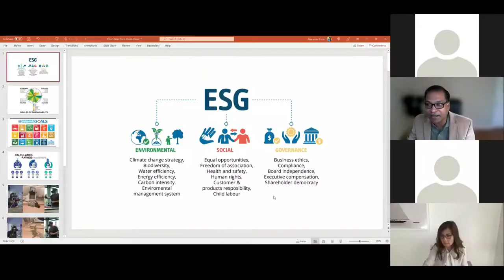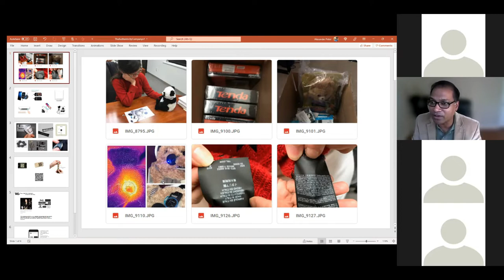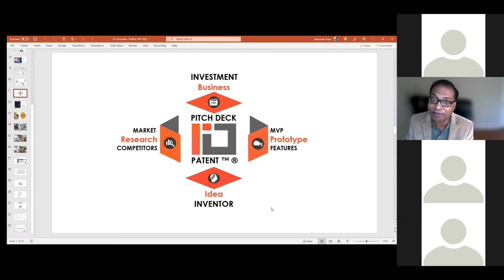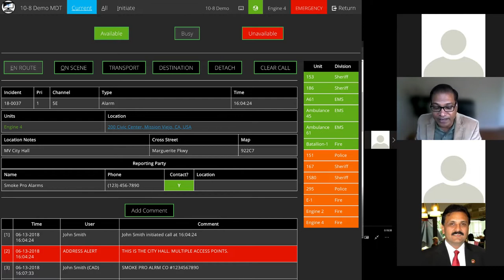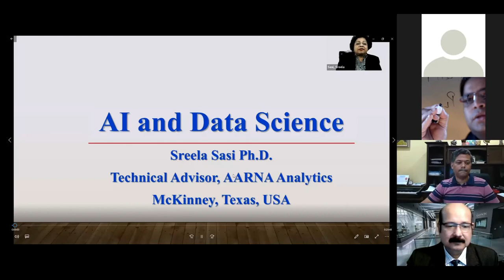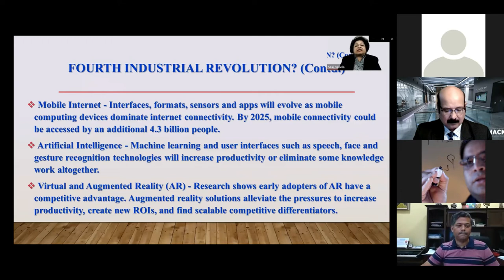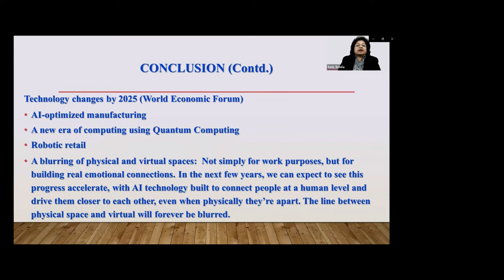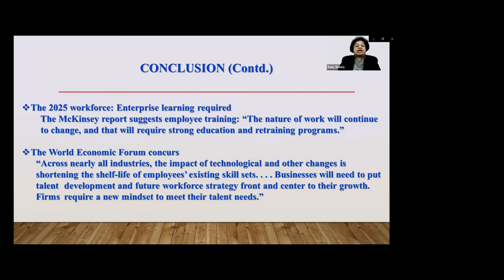Mentality Metaverse Conference 2021 - Day 2 - Dec 1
Mentality Metaverse
The Day 2 of the Mentality Metaverse conference was held on December 1, 2021. It began with Dr. Jay Thomas welcoming all the participants and giving a summary of the discussion that occurred on the Day 1 of the conference.
Dr. Alexander Peter was hosting the conference and started by giving a brief introduction of the topics that were going to be discussed during the conference.
Empowering Innovation
The first topic of discussion was about incorporating ESG on the Metaverse. Dr. Alexander believes that every corporation involved in the Metaverse should receive an ESG rating. And to ensure that the rating doesn’t get manipulated, it should function on a distributed blockchain. Dr. Jay Thomas agreed with him by saying that the society that incorporates a system, thrives. So, for Metaverse to thrive, enforcement of a system is necessary.
Then Dr. Alexander shared his thought on how Metaverse can reduce the cost of turning an idea into a product and substantially increase the potentiality of the product to succeed. For this, he shared an inventor’s idea to replace the care label with a QR code. There are a lot of steps involved in replacing something, he said. So, the way Metaverse can make this easier is that inventors can first put their invention in the Metaverse and let others try it. If the product receives positive feedback, he can prototype it in the real world. Also, he can make changes to his product based on the feedback he receives. This way inventors will have a better chance at creating a successful product, Dr. Alexander explained. However, he shared his concerns on how an invention would be protected in the Metaverse. Dr. Alexander thinks a technology similar to blockchain that protects NFTs can be implemented in Metaverse for this purpose.

Protecting Intellectual Property
Dr. Alexander Peter started this segment by introducing Inventor’s Toolkit, a product designed to help innovators turn their idea into successful products. Before starting to prototype an idea, an innovator needs to do a patent search to find out if someone has created a similar product, Dr. Alexander explained. If a similar product exists, the innovator can decide what features he can add to his product to make it different.  Also, by exploring similar ideas, the innovator can have an idea if his product is going to be viable.
As Dr. Alexander believes that Metaverse is going to play a big role to enable the prototyping of new ideas and then bringing them into the real world, he wanted to know the thoughts of someone who has expertise in IP protection on the possible measures to protect IP in the Metaverse.

Learning through Experiencing
In this segment, Mr. Yogesh who is an entrepreneur shared his experience of using augmented reality to present his products to his clients. He said that by using augmented reality he was able to demonstrate the functionality and design of his product and impress his clients. He believes that Metaverse can take it to the next level by enabling clients to try a product without having to meet in person.
After that Dr. Pramod Kumar Rajput was requested to share his thoughts on how Metaverse can shape the future of the healthcare industry. Dr. Rajput believes that the main application of Metaverse in this field will be related to training healthcare professionals. For example, surgeons will be able to perform “actual” surgeries on the Metaverse while training. So, their confidence and skill both will increase which as a result increase the success rate of any surgery. AI robots can also be trained in the Metaverse to perform surgeries, he added.
Dr. Rajput then mentioned a research where it was found out that the patients suffering from dementia can better retrieve their memory if they are presented with a beautiful environment. So, Dr. Rajput thinks Metaverse can play a huge role in the treatment of such mental illness.

Taking Entertainment to a New Level
Mr. Ashok was requested to give his thought on how he thinks Metaverse going to change the existing entertainment industry. He had an interesting take on it. He started by mentioning a quote from Edmund Wilson – “No two persons ever read the same book.” He believes that movies in Metaverse will be like Karaoke. For example, entertainment companies like Disney will build a template of a movie and release it on the Metaverse. It will be up to the viewers to decide how the movie flows from one scene to another. So, even though the template is made by a company, the viewers will be able to make their tweak and enjoy it the way they want to.

After Mr. Ashok shared his insightful thoughts on Metaverse and Entertainment, Dr. Sreela Sasi gave a presentation on Data Science and the Nuances in the Metaverse. Then Dr. Jay Thomas gave an interesting analogy to explain that the Metaverse should be used as a utilitarian. It should not cause social harm or overtake our real life. After that, the conference was concluded for Day 2.